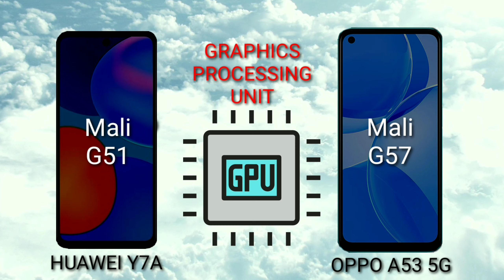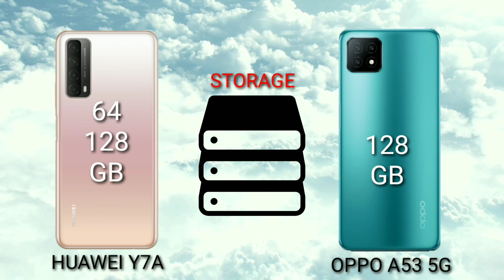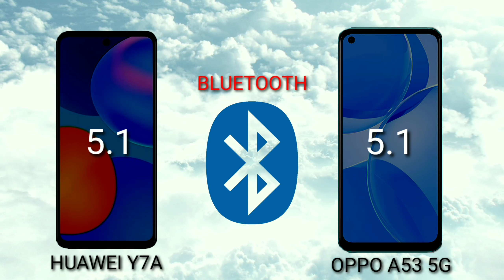HUAWEI Y7A VS OPPO A53 5G Which is BEST?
Mobile Diaries

Huawei Y7a
SPECIFICATIONS

6.67"
1080x2400 pixels
48MP
1080p
4GB RAM
Kirin 710A
5000mAh
Li-Po

SPECIFICATIONS

6.5"
1080x2400 pixels
16MP
2160p
4/6GB RAM
Dimensity 720 5G
4040mAh
Li-Po